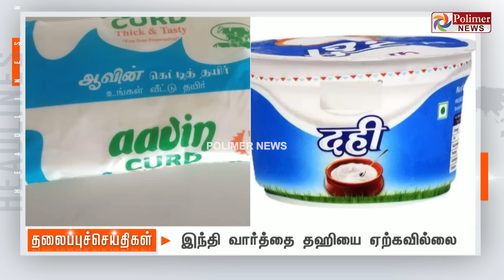Today Headlines - 29 MARCH 2023 | மாலை தலைப்புச் செய்திகள் | Evening Headlines | CM MKStalin